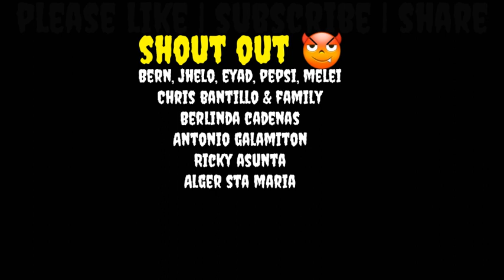Lola Maring | Ang Lola Kong Albularyo (Aswang True Story)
May bago na naman po tayong Aswang True Story. Kwentong Aswang patungkol sa isang lola na albularyo.

i narrated the story, the video and story is exclusive to this channel.